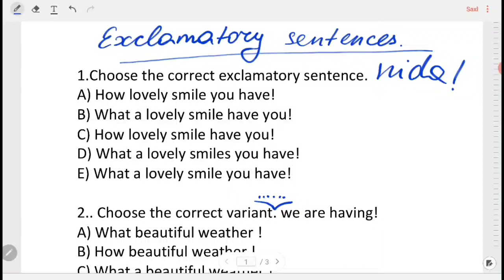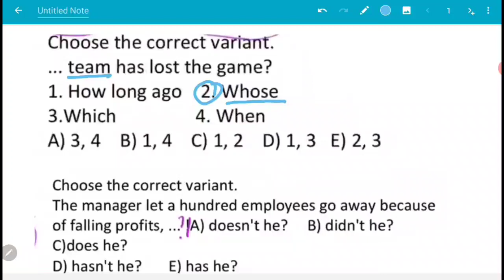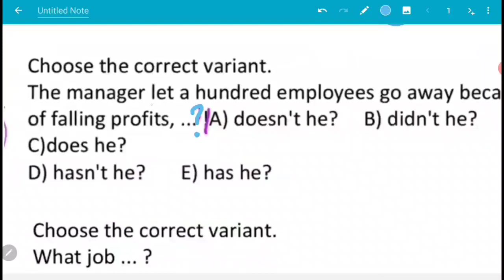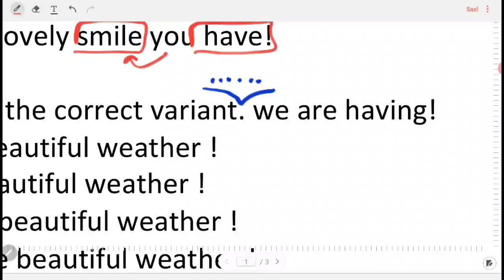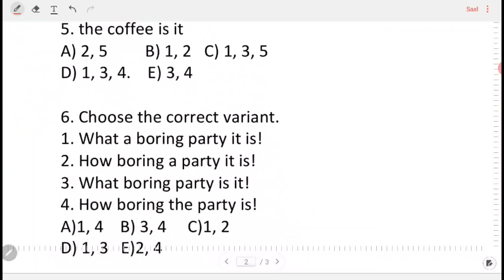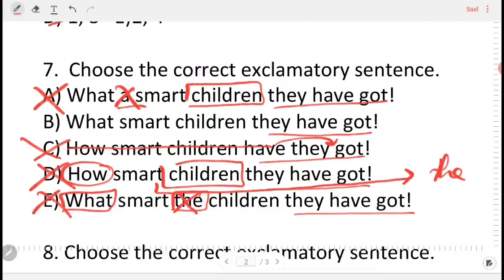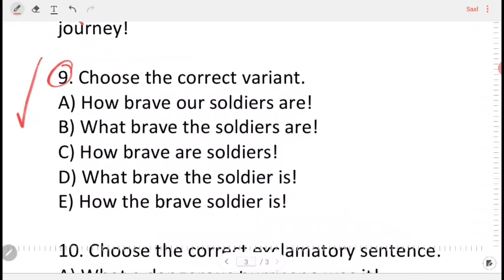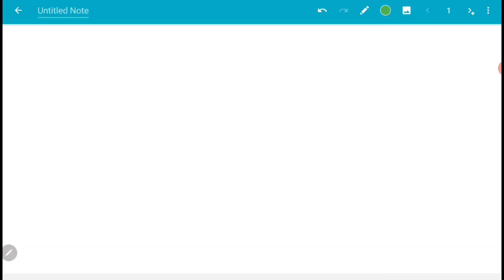İngilis dili- 37 NİDA CÜMLƏLƏRİ (dərs və test izahı)